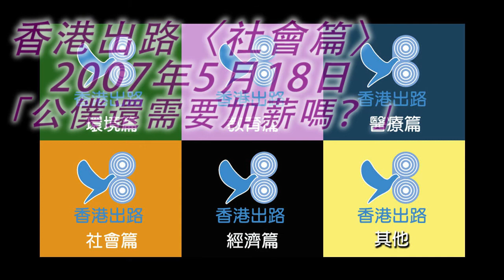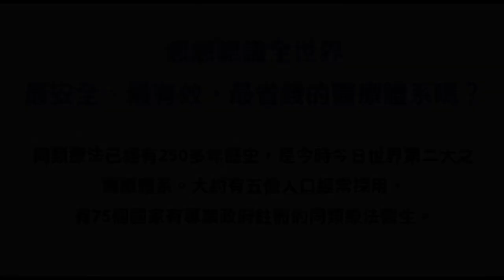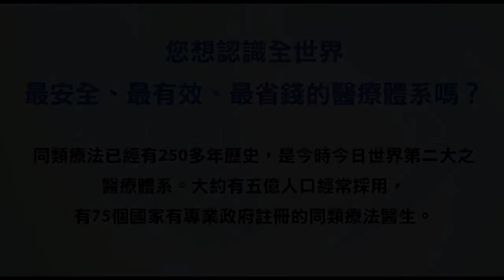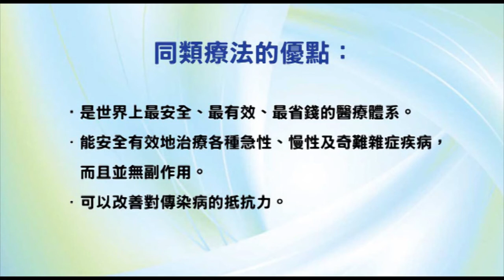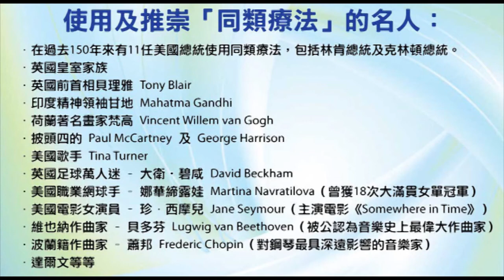香港出路〈社會篇〉- 公僕還需要加薪嗎？